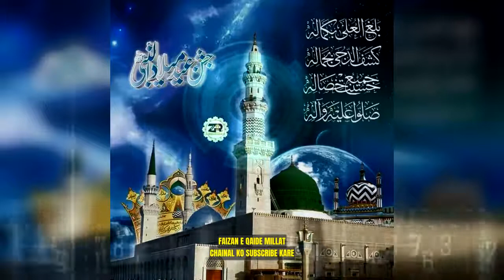Khatib e Hindustan Hazrat e allama wa maulana basirullah shahb qibla sultanpuri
Khatib e Hindustan Hazrat e allama wa maulana bashrullah shahb qibla sultanpuri (sultanpur khurd)